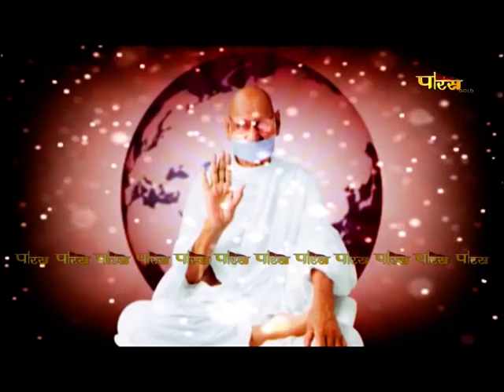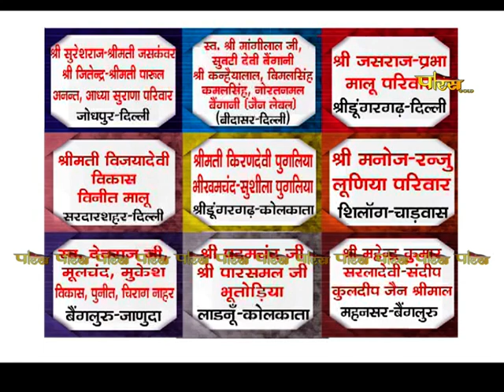आचार्य श्री महाप्रज्ञ जी | अमृतवाणी | Acharya Shree Mahapragya | Amrit Vani | Date:- 15/07/23